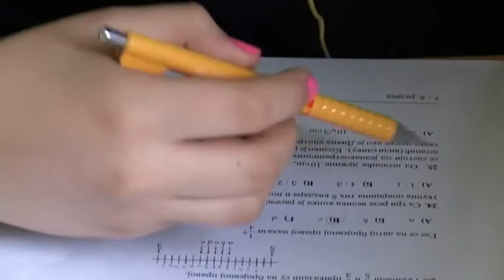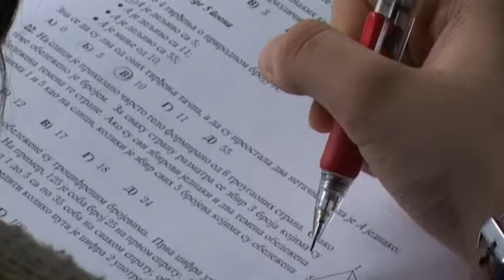Micii absolvenți exsersează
Culegerile de exerciţii pentru examenul de finalizare al elevilor de clasa a VIII-a de la școlile generale au fost puse în vânzare.